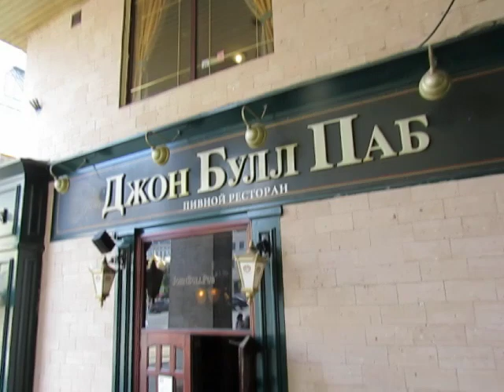Old Arbat Street, Moscow, Russia